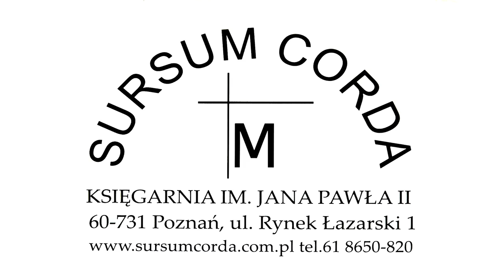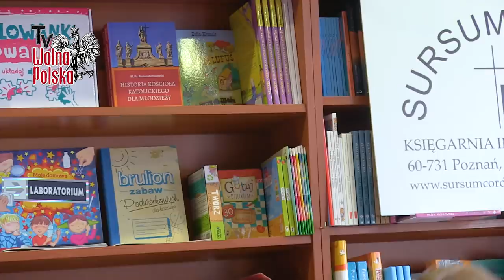Ewa Kurek - Polsko Żydowskie problemy z historią oraz działania rządu RP na przestrzeni lat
O braku przeciwdziałania antypolonizmowi o służalczej postawie polskiego rządu, wspólnej historii polsko żydowskiej oraz mordzie w Jedwabnym mówi Pani prof. Ewa Kurek.